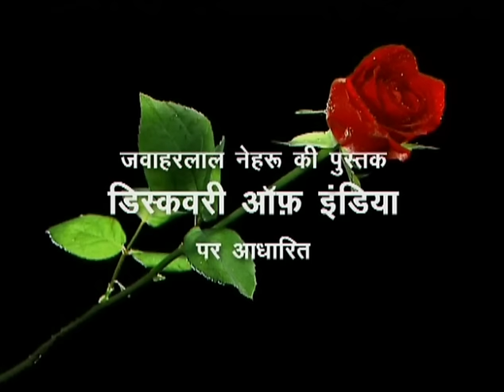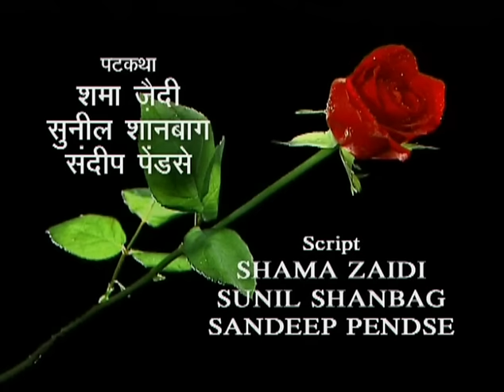Bharat Ek Khoj 47: Vivekananda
Episode 47: Vivekananda

With Alok Nath as Vivekananda, Vipin Sharma as Ramkrishna Paramhansa, Ashok Banthia as Maharaja Mangal Singh, Arjun Raina as Maharaja of Khetri, Narayan Pati as Mahendra Gupta, Sudhir Kulkarni as Sarat Chandra, Anand Mishra as Devendranath Tagore, Subrata Bose as Keshubchandra Sen, and Jasjeet as the dancer. Playback is by Chhaya Ganguly, Pankaj Mitra, and Jolly Mukharjee. Script by Gulan Kripalani.

Nehru records that the real impact of the West came to Bengal in the 19th century through technological changes and their dynamic consequences. The first reaction, limited to the small English—educated middle class, was one of admiration and acceptance of almost everything Western. The counter-attempt by Raja Rammohun Roy was to adapt Hinduism to this new environment and start ‘Brahmo Samaj’ on rationalist and social reform basis. Another notable reform movement in the late 19th century was by Swami Dayananda Saraswati that struck root in the form of ‘Arya Samaj’ among the Hindus of the United Province and the Punjab with the slogan: ‘Back to the Vedas’.

Another person in Bengal, whose life and precepts considerably influenced the new English-educated classes, was Ramakrishna Paramahansa, a simple man who searched for self-realisation. He even met and lived with Muslim and Christian mystics emphasising: All roads lead to truth. One of his chief disciples was Swami Vivekananda, who founded the non-sectarian Ramakrishna Mission of service.

Young Naren’s queries of mystic nature lead him to Ramakrishna at Dakshineshwar, whom he charms with his Nirguna song: O mind, return to your own abode, forsaking your useless sojourn in material worlds as an uninvited stranger … Ramakrishna embraces him as the one for whom he was waiting so long. While Naren is eager to experience Nirvikalpa Samadhi (salvation, by total absorption in the universal identity), the Master chides him for his self-absorption, rather than be a huge tree to provide refuge to others!

After the Master’s demise in 1886, Naren moves to a dilapidated house in Baranagar and leads a life of austerity. At Hathras railway station, he meets Sarat Chandra Gupta who becomes his first disciple (Swami Sadananda). At Khetri, Maharaja Ajit Singh becomes his friend and disciple, where he listens to a Bhajan from a Baiji and calls her ‘mother’.

After travelling throughout the country for three years, he reaches Kanya Kumari and, to everybody’s consternation, swims across the sea to the southernmost rock ( ‘Vivekananda Rock’) and sits all night in deep meditation. The vast panorama of India passes before his mind’s eye with its past, present and future. On return to Khetri, the Maharaja suggests that he should assume the name of ‘Vivekananda’. With financial help from him and others, Vivekananda proceeds to America to attend the Parliament of Religions, convened in Chicago, in 1893.

There his address, opening with: ‘Sisters and Brothers of America!’, meets with thunderous applause. He declares that like all rivers finding a confluence in the sea, all religions ultimately end in one common God. Purity, sanctity and cordiality to all are not the property of any one religion. Nehru observes that Vivekananda laid stress on liberty and equality: ‘Liberty of thought and action is the only condition in life, of growth and well-being; where it does not exist, the man, the race, the nation must go’.

Producer Doordarshan
Language Hindi

Credits